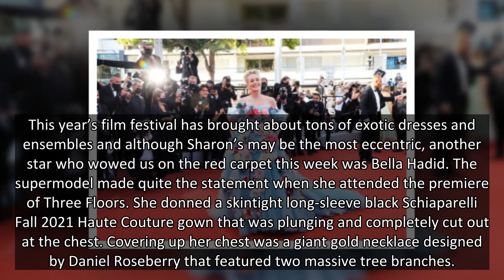Sharon Stone Makes A Statement In Massive 3D Floral Tulle Gown At Cannes Film Festival – Photos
Sharon Stone stole the show at the 75th Cannes Film Festival when she donned this strapless blue gown with massive 3D floral appliques all over it!
When it comes to Sharon Stone, 63, she sure knows how to make a statement and that’s exactly what she did when she attended The Story of My Wife premiere during the Cannes Film Festival on July 14. Sharon looked stunning in her unique Dolce & Gabbana Autumn/Winter 2020 Couture gown which was bright blue and featured an off-the-shoulder neckline. The tulle dress was completely covered in bright, colorful 3D floral embellishments while the skirt was extra poofy with a long train in the back.
Sharon let the dress speak for itself as she opted out of any accessories other than massive diamond earrings, keeping her neck and chest bare. She had her short platinum blonde hair in a voluminous slicked-back style and opted for neutral makeup.
Related Gallery
Sharon Stone -- Photos Of The Iconic Actress
This year’s film festival has brought